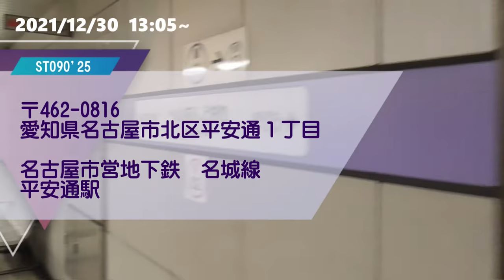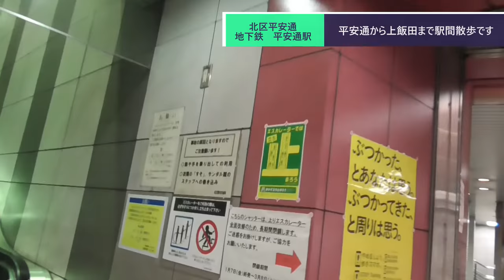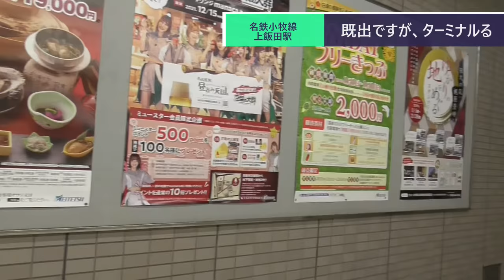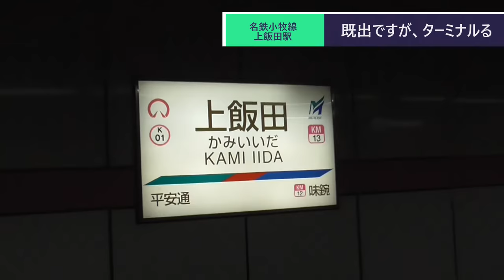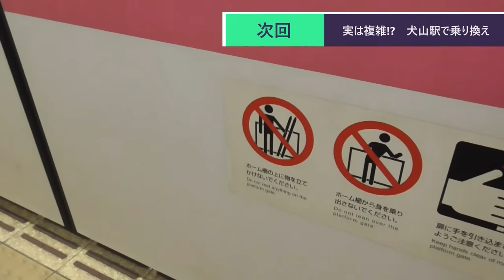ST090-25 駅間散歩：平安通駅→上飯田駅（一応末端駅制覇）【名鉄ターミナル完全制覇の旅】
当動画関連サイト・チャンネルはこちら↓

関連動画はこちら↓
ST039'10「上飯田駅を探検して、市バスターミナルへたどり着く」【名古屋市営地下鉄ターミナル（末端）駅完全制覇の旅】